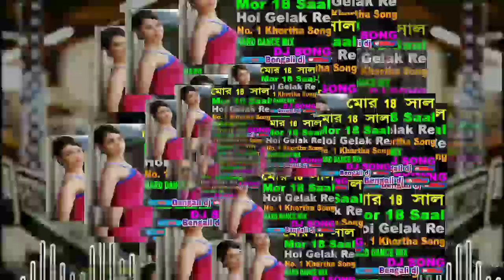Mor 18 saal hoi geli re dj song mix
Best dj music production SB-World

keep supporting
keep loving
haste rahiye khus rahiye

Dj Song.